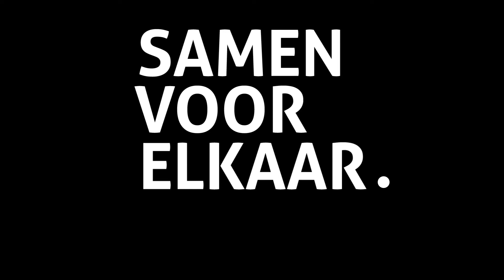Zwaar werk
Tuur Elzinga legt uit waarom cao-acties voor mensen met zwaar werk nodig zijn.